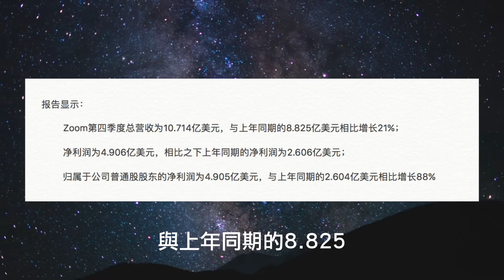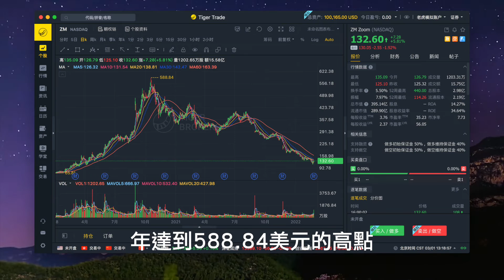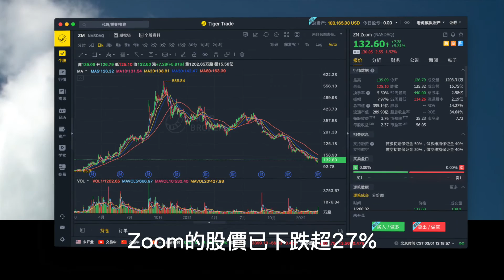拆解Zoom Q4及全年財報，搞不好「核心業務」要被微軟截胡 | Zoom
【上市公司速览】
Zoom Video Communications, Inc.于2011年4月以Saasbee，Inc.的名义根据特拉华州法律注册成立，2012年2月，他们更名为Zoom Communications，Inc.,2012年5月，公司更名为Zoom Video Communications, Inc.。该公司提供视频优先通信平台，提供快乐并从根本上改变人们的互动方式。公司通过无摩擦视频，语音，聊天和内容共享将人们联系起来，并在不同设备和位置的单个会议中为数千人提供面对面的视频体验。他们的云原生平台提供可靠，高质量的视频，易于使用，管理和部署，提供有吸引力的投资回报，具有可扩展性，易于物理空间和应用程序集成。